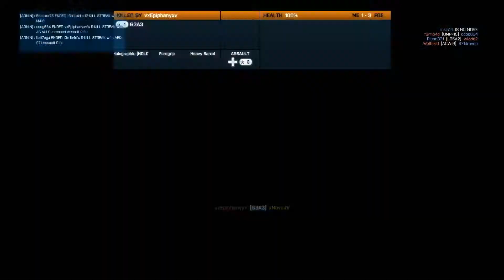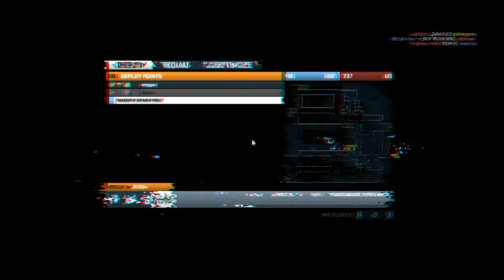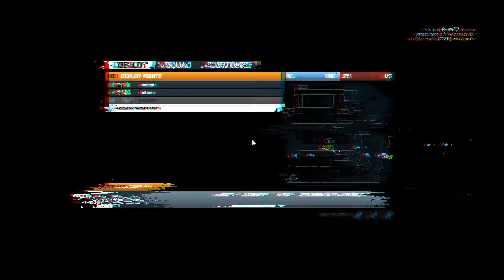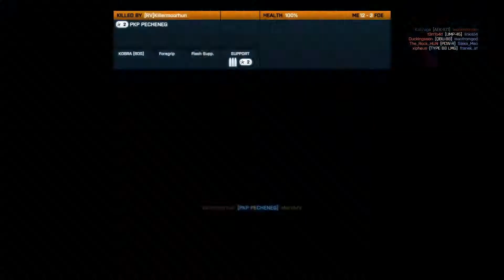BF3 Close Quarters 86 Kills - 54 Deaths